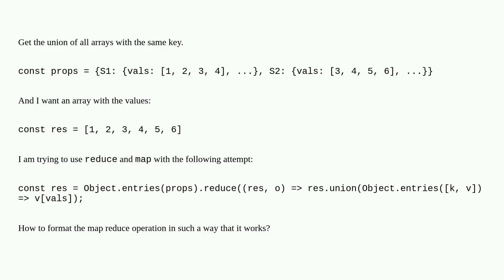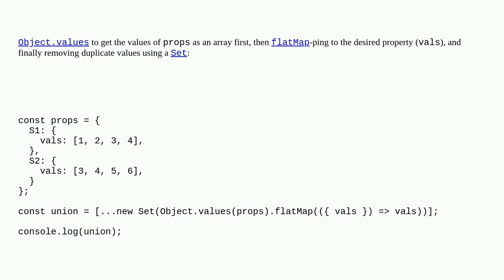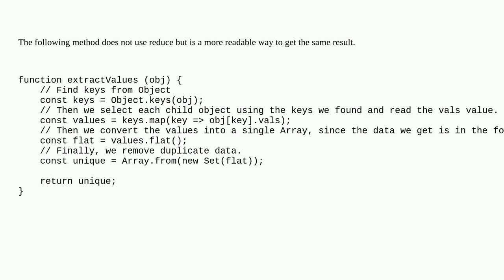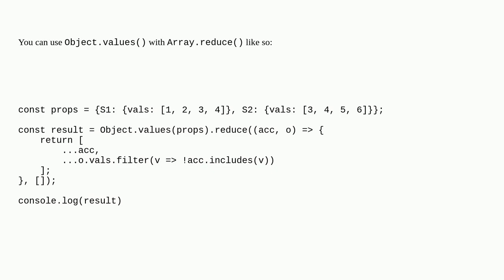Javascript: get the union of all arrays with the same key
A special thanks goes out to the community

  typescript javascript